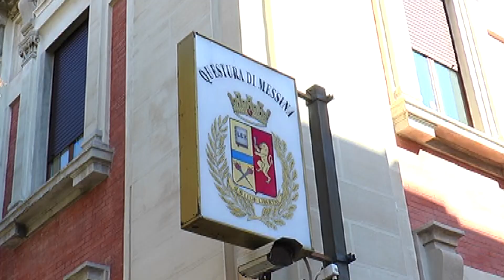Tortorici – Rissa lo scorso agosto: Daspo Willy per 3 uomini e 3 donne tra i 18 e i 33 anni